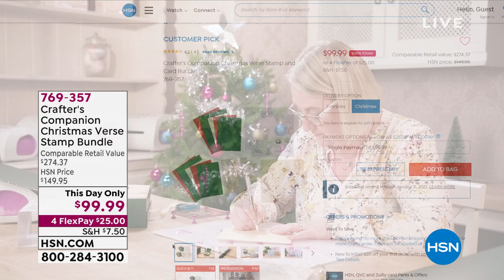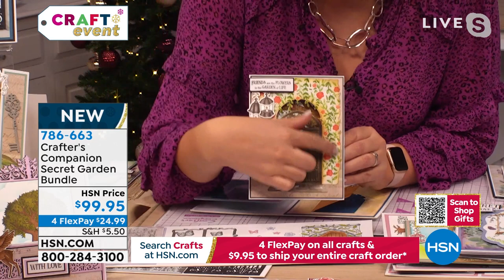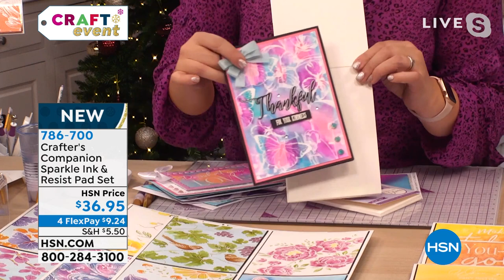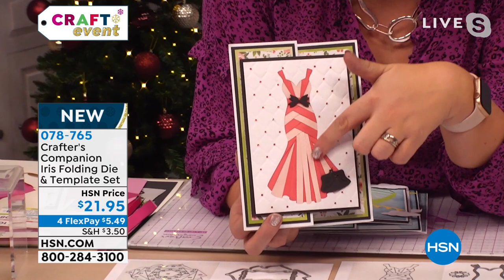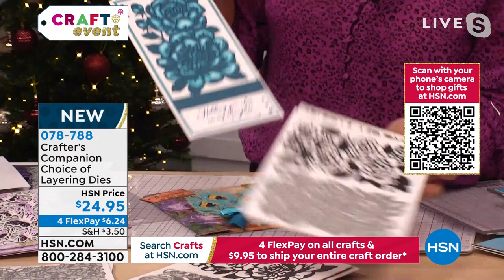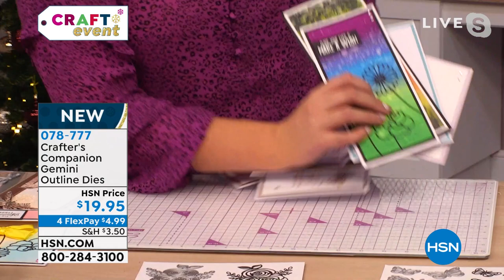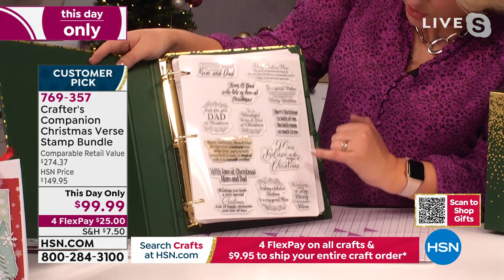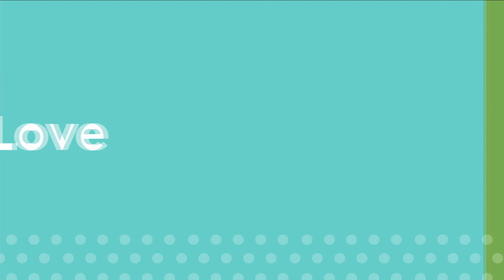HSN | Crafter's Companion 14th Anniversary 11.09.2021 - 06 PM